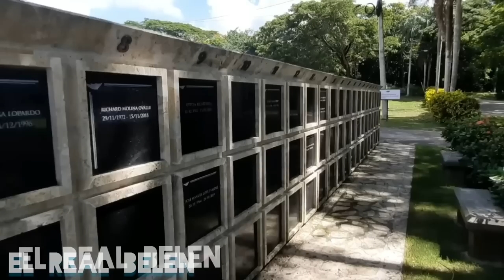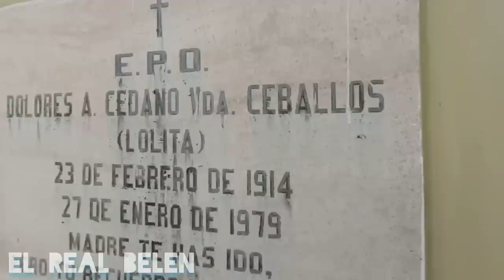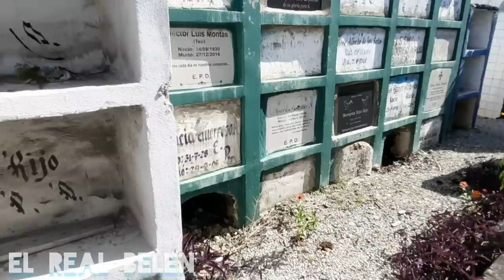EN ESTE VIDEO VERAS LAS FORMA DE SEPULTURAS EN ALGUNOS CEMENTERIOS,que todos quieren saber.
EN ESTE VIDEO VERAS LAS FORMA DE SEPULTURA EN ALGUNOS CEMENTERIO,que todos quieren saber. Si desea hacer una donación al canal pulsa este Link de PAYPAL